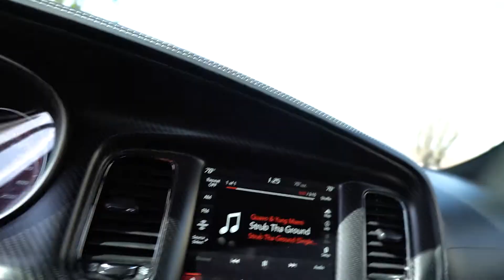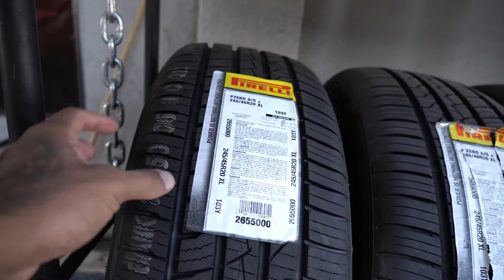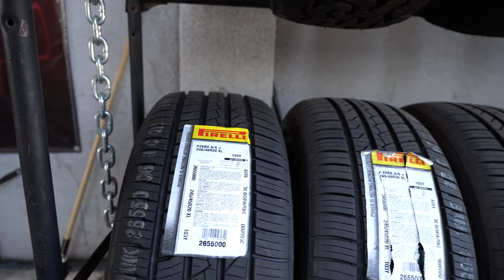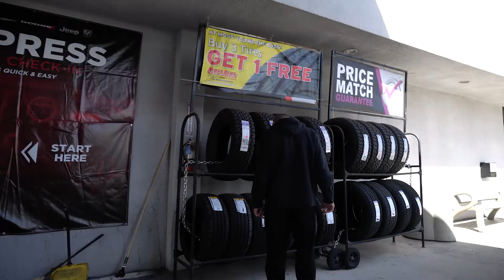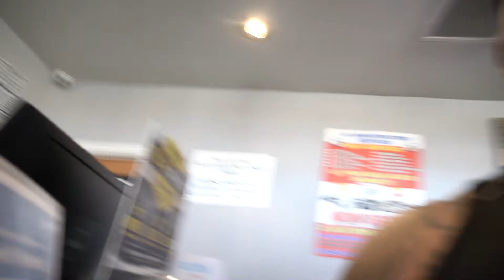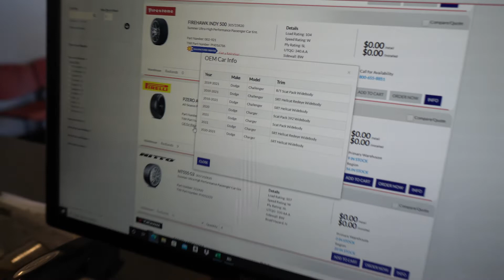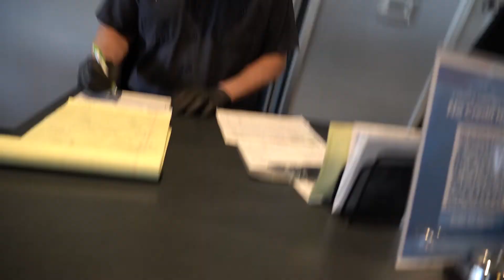DANGER ‼ ‼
dodge charger hellcat WIDEBODY.

2020 Dodge charger SRT hellcat WIDEBODY, dodge charger SRT hellcat WIDEBODY, dodge charger, dodge charger hellcat, charger hellcat, hellcat charger, mopar.

Hellcat sounds

Hellcat vlogs

Tall guy car reviews, mr_0rganik, hemi life44, life with Corey, Josh laurent, cj_on_32s, kali muscle, YouTuben' on a budget, dj ghost, rell to real, omi in a hellcat.